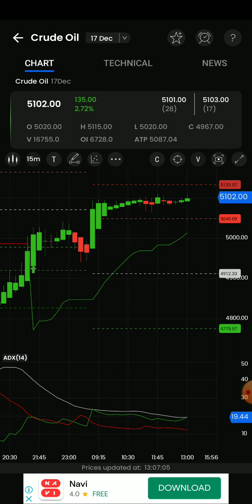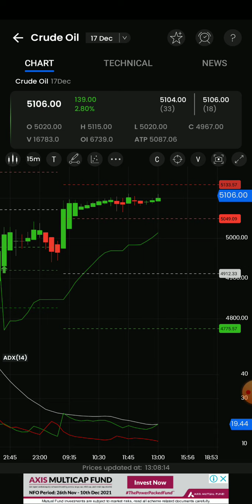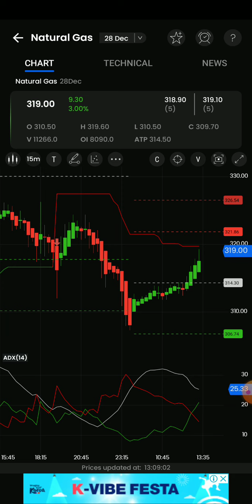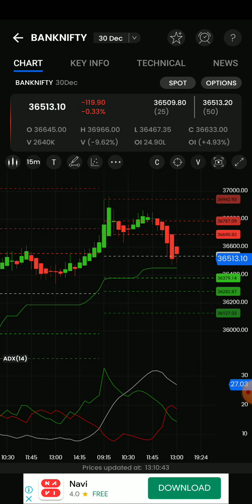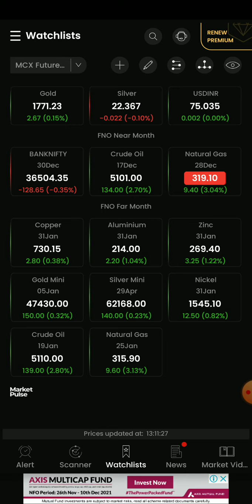1.30PM Stratergy/Crudeoil/Naturalgas/Banknifty options live intraday technical Analysis in தமிழ்